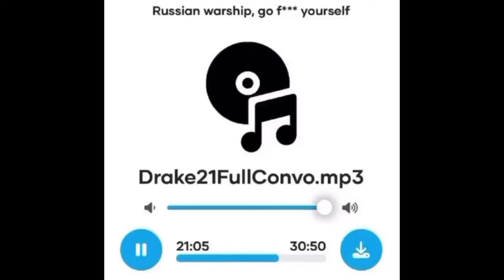21 Savage Admits Drake Wrote His Verses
Drake & 21 Savage Admit to helping each other, with their writing process on their "Her Loss" Album.